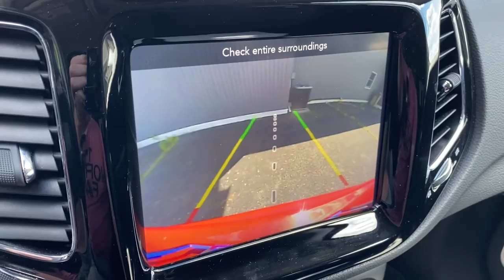2021 Jeep Compass Brighton, Novi, Howell, Wixom, Pickney, MI A18286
Redline Pearlcoat Used 2021 Jeep Compass available in Brighton, Michigan at Brighton Chrysler. Servicing the Novi, Howell, Wixom, Pickney, MI area.

Brighton Chrysler
9827 E Grand River Ave

Located At Champion Chrysler Jeep Dodge Ram Of Brighton, MI And Available At All 7 Champion Auto Group Locations! The next step? Give us a call to confirm availability and schedule a hassle free test drive! While every reasonable effort is made to ensure the accuracy of this information, we are not responsible for any errors or omissions contained on these pages. Tax, title, license, doc, CVR and reconditioning not included in advertised price. See dealer for details. CARFAX One-Owner. Clean CARFAX. Priced below KBB Fair Purchase Price!2021 Jeep Compass Limited Redline Pearlcoat 4WD 2.4L I4 9-Speed 948TE Automatic22/30 City/Highway MPG